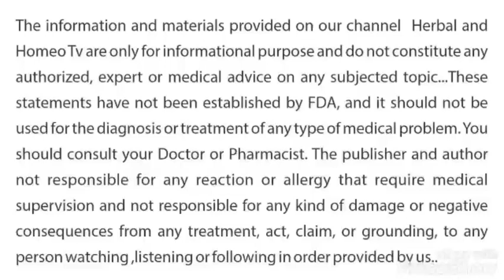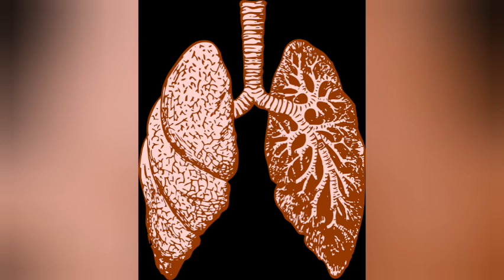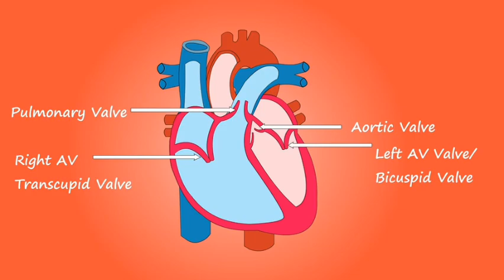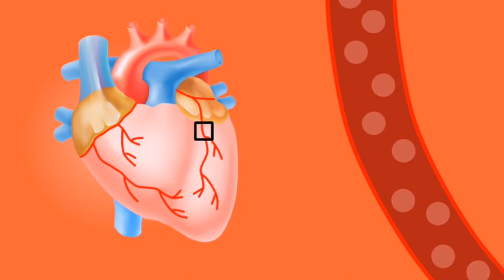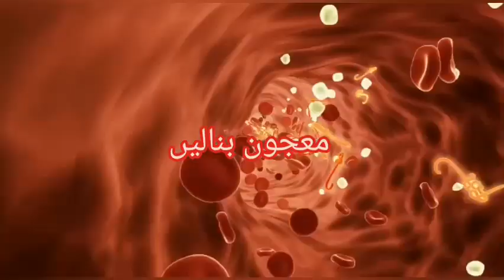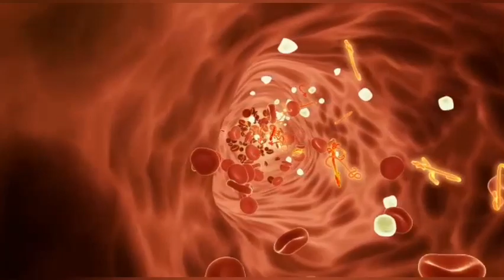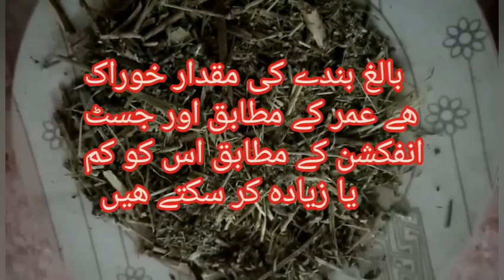Pneumonia Fever/نمونیا بخار ۔چسٹ انفکشن.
جسٹ انفکشن ۔نمونیا بخار۔سینہ اور گلے کی سوزش درد ۔بلغمی کھانسی ۔بلغمی دمہ ۔خون کا گاڑھا ھو جانا۔خون کے گاڑھے ھونے سے  دل یا دماغ میں خون کا اجتماع ھونے سے پچیدگیاں ھونا ان تمام صورتوں میں ایک ھربل نسخہ جو ھمارے کلینک پر بکثرت استعمال ھوتا ھے اللہ کی رضا کے لیے پیش کیا ھے